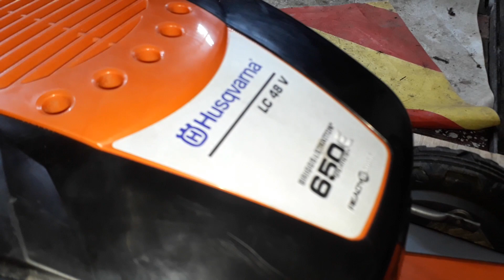Husqvarna LC 48V Газонокосилка Тех обслуживание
Новый агрегат в моем парке малой механизации. Газонокосилка Husqvarna LC 48V   Техническое  обслуживание.